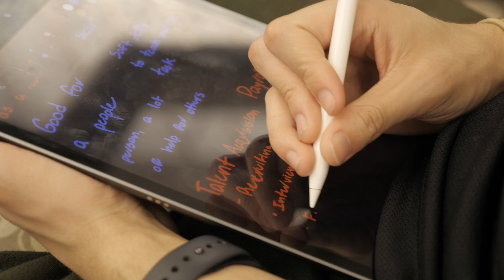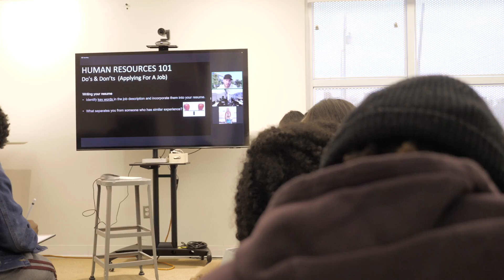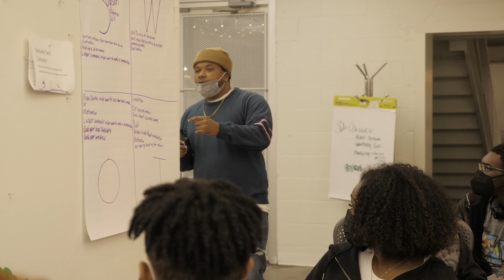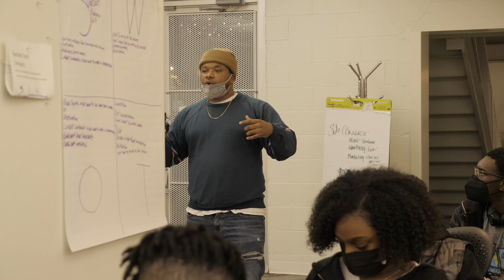The Next Era Program presented by Vans - Episode 6: We're Hiring - The Wide World of Human Relations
Human Relations, or HR, is one area of business that can be very vague and often overwhelming. We know that they are responsible for the "paperwork", hiring, firing, and company culture. The students are able to learn a little more from the HR department from Jeremy Havlik of Vans.